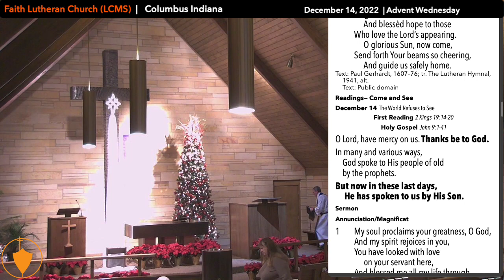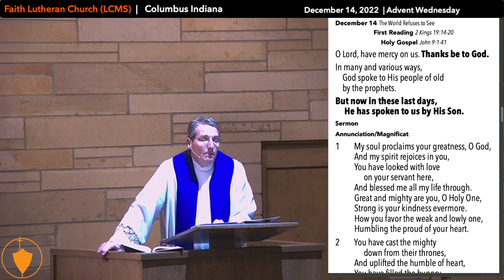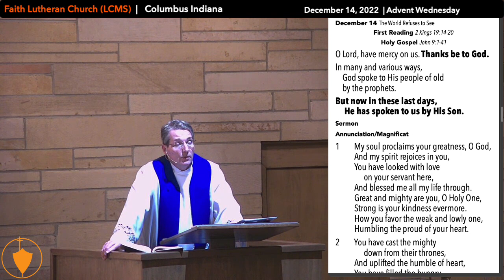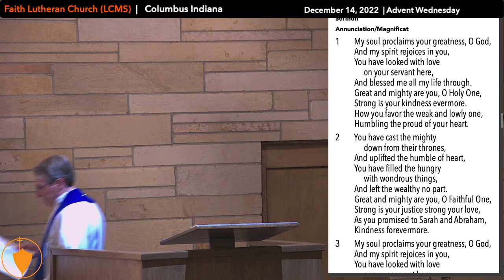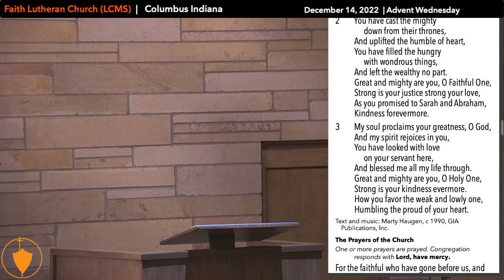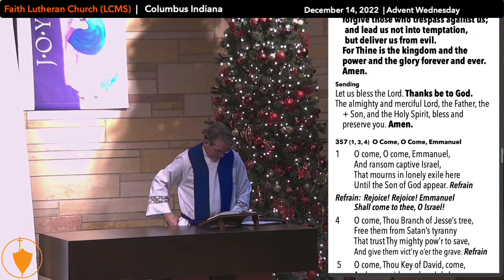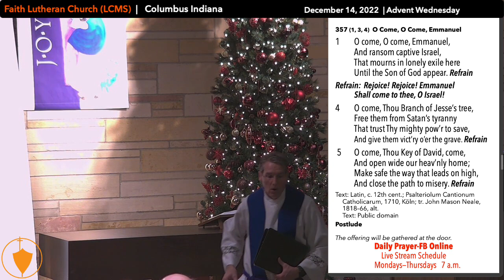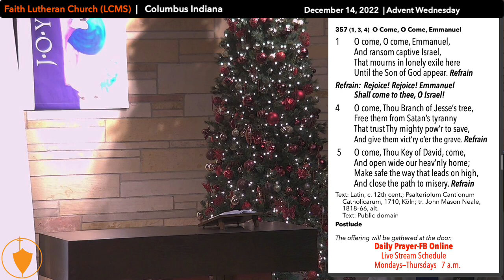December 14, 2022 Third Wednesday in Advent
The stream will start with preservice music, allowing time for inviting others, starting a watch party, and/or casting to your television.

Videos posted to YouTube following each service.